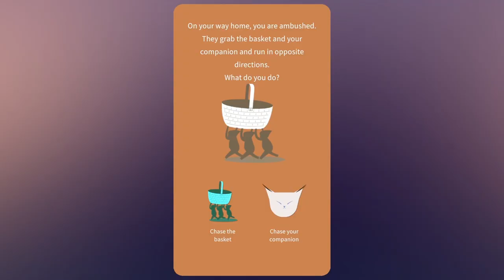ETERNIGHTS Silly Moments